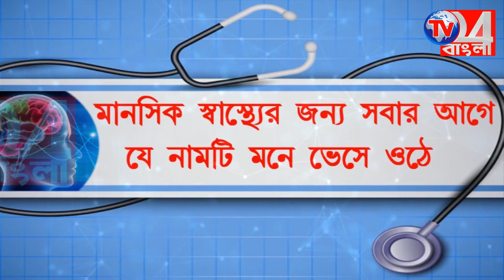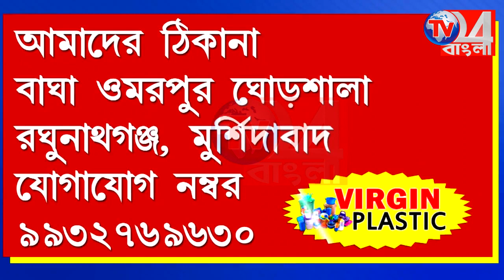ব্লক সভাপতির গাড়িতে বোমা হামলায় ধৃত ২, চালকের মৃত্যুতে প্রতিবাদ মিছিল, RANINAGAR